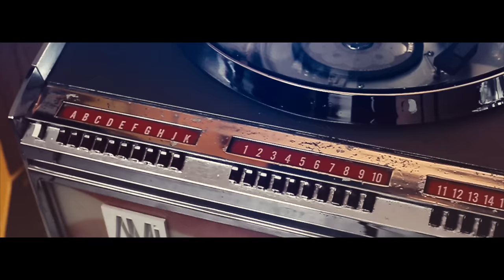FRANK LUKAS - "1000 BILDER" - DAS OFFIZIELLE VIDEO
Aus dem neuen Album "1000 Bilder"

FRANK LUKAS – Tausend Bilder

Musik & Text: Frank Lukas & Tim Peters.
Produziert von Tim Peters
Verlag: Ed. ZigZett - Echo MV / Ed. Mäxchen - Sony ATV

Frank Lukas meldet sich zurück – und wie! Inzwischen sind 2 Jahre vergangen, seit das Album UNBEDINGT (Platz 46 GfK Album Charts) mit dem Dauerbrenner KOMM ZURÜCK (fast 2 Mio. Aufrufe bei YouTube) veröffentlicht wurde.
Jetzt endlich kommt das brandneue Album und das hat es mächtig in sich: Kurze, knackige Zeilen, die Stories auf den Punkt gebracht: das ist Frank Lukas. Was er aber hier in Zusammenarbeit mit Tim Peters (u.a. Songschreiber für Reim / Michelle – Nicht verdient“) aus einer ersten Idee entwickelt hat, muss man schlicht als genial bezeichnen. Das brandneue Album Tausend Bilder ist als CD und als Vinyl erhältlich.